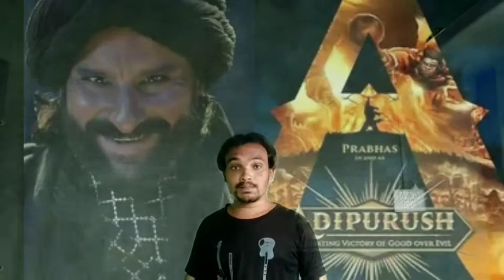adipurush beat bahubali shocking update VFX adipurush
prabhas upcoming film Aadipurush VFX bahubali se jada